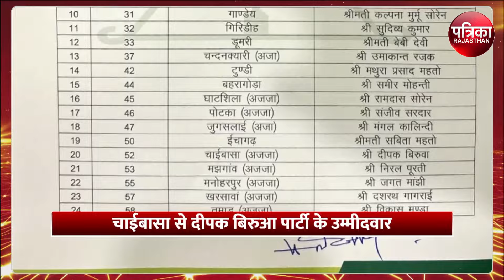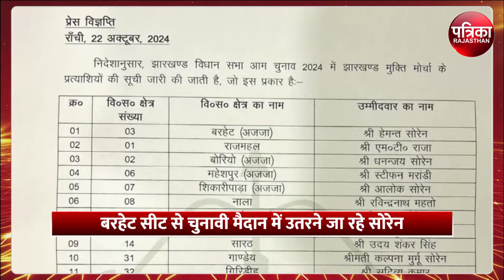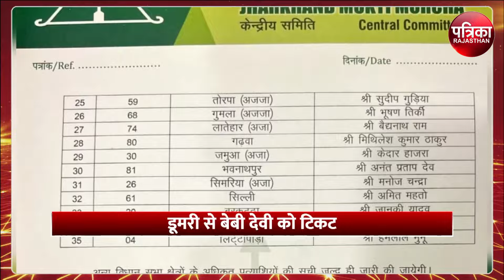Jharkhand Election 2024: लो आ गई JMM की लिस्ट, Hemant Soren ने कर दिया खेला | JMM Candidate List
Jharkhand Election 2024: झारखंड चुनाव के लिये हेमंत सोरेन(Hemant Soren) की पार्टी झारखंड मुक्ति मोर्चा (JMM) ने 35 उम्मीदवारों की लिस्ट जारी कर दी है...इस लिस्ट में मुख्यमंत्री हेमंत(JMM Candidate List) सोरेन के साथ-साथ उनकी पत्नी कल्पना सोरेन(Kalpana Soren) का नाम भी शामिल है...राज्य के मुख्यमंत्री और JMM चीफ हेमंत सोरेन बरहेट(Jharkhand Assembly Election) सीट से चुनावी मैदान में उतरने जा रहे हैं तो वहीं उनकी पत्नी कल्पना सोरेन गांडेय सीट से चुनाव लड़ेंगी...दुमका(Dumka) सीट से भाई बसंत सोरेन कैंडिडेट घोषित किए गए हैं...जेएमएम(Jharkhand Mukti Morcha) की इस लिस्ट में तीन मुस्लिम प्रत्याशियों को भी टिकट दिया गया है...